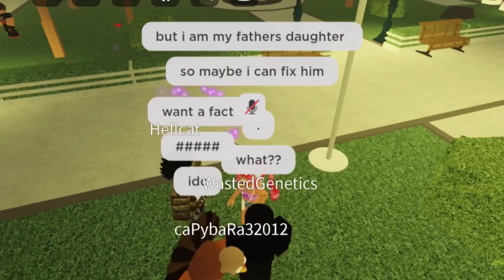Get Him Back! (Olivia Rodrigo) - Lyric Prank [ROBLOX]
use starcode “bunny” when buying robux/premium, or redeeming a roblox gift card :)

➯ IRL Socials
Instagram (@Jessicaarani)